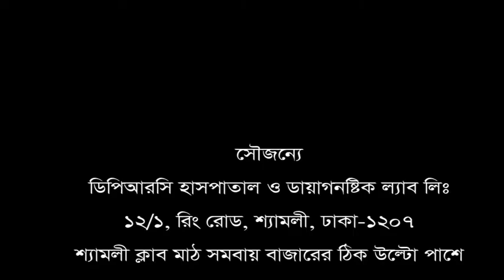আমি সুস্থ হয়েছি কিভাবে । Best pain arthritis paralysis hospital near Dhaka